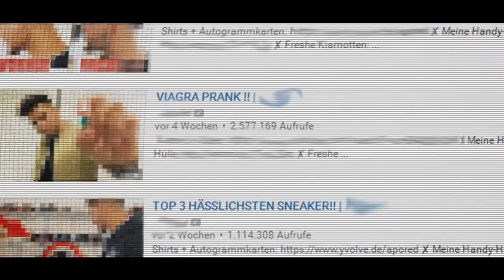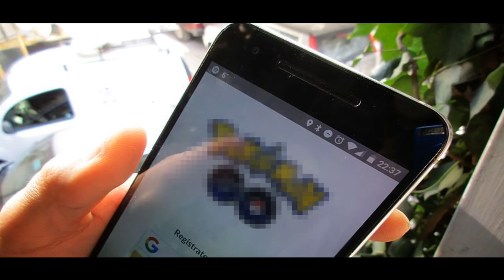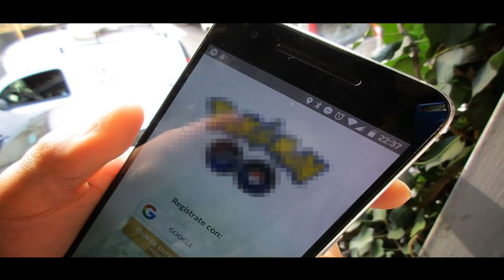Pokemon Go Spieler werden - Tommys lehrreiche Lehrfilme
Original Description:
In diesem lehrreichen Lehrfilm erfahrt ihr, wie ihr ein richtiger Pokemon Go Spieler werdet.

Das war: Pokemon Go Spieler werden - Tommys lehrreiche Lehrfilme
Original Video:

~~~ The Greatest ReUploader ~~~